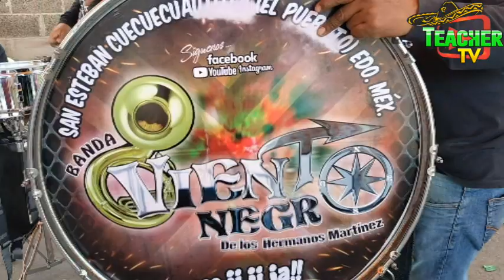Un brinquito de chinelo en el Barrio de San Pancho en ATLAUTLA MÉXICO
Todos en estos días en esta zona oriente festejan a SAN FRANCISCO DE ASÍS y hoy hoy tomamos estas escenas para que conozcan un poquito más del MUNICIPIO DE ATLAUTLA ESTADO DE MÉXICO